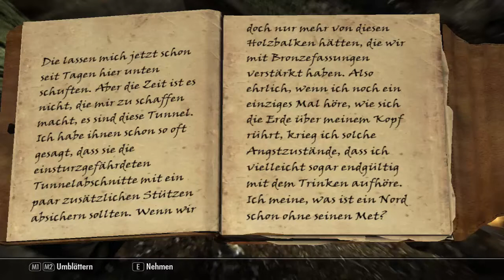Let's Play The Elder Scrolls V Skyrim #29 Die Glutsplittermine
►Das ist die Video Beschreibung mit allen wichtigen Infos◄

►Ich wünsche euch noch viel Spaß beim schauen meiner Videos. Bitte Bewertet meine Videos oder Kommentiert sie.